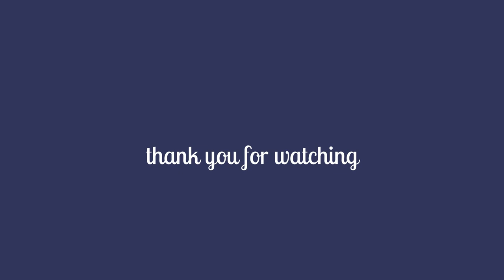break my heart again - finneas (aleks szczepanik cover)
it's my first cover, i hope you enjoyed. it's my favourite song made by finneas sooo. leave your feedback in the comments bellow and if you want subscribe my youtube channel

- Aleks

please contact
vocal coach: Lucyna Durał
recording: Grzegorz Przepióra